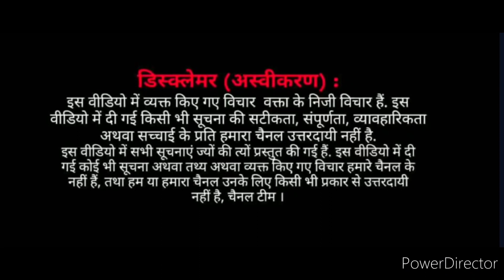Zahid Cousmetic Purfume Itter Cream Cousmetic Item !!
Video Shoot And  Busniess Enquiry Please Contact Discovery Vlogs 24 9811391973

Video Me Dikhaye Gaye Product / Service Ya Kisi Bhi Tarika Ka Vitaye Lan den Apne Vivak Anusaar Kare , Kisi Tarah Ki Service Ya Product Lene Se Phele Khud Janch Parkh Kare Kisi Bhi Tarike Vitye Ghate Ya Jokheem Ke Liye Channal / Channel ke Vaikti / Vaiktyo / Sanstha Zimmedar Nahi Hogi ,Ye Video Logo Ko Jagruk / Education Purpose Ke Liye Bana Gaya Hai .Channal Par Dikhaye Gaye Video Ke Sabhi Adhikar Copyright Act 1957 Ke Thet Channal / Onwar/ Santha Ke Paas Surakshit Hai Kisi Bhi Tarike Ke Vivad Me Niye Ka Chetr Delhi Hoga
Music

Zahid
Shop No 346A Nehru Market New Seelampur
Police Station Wali Gali Delhi .110053